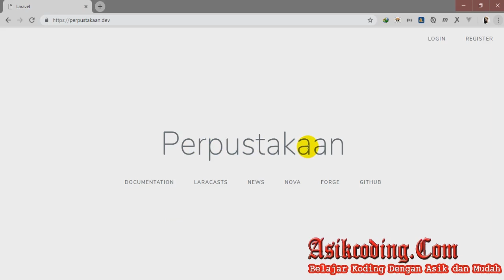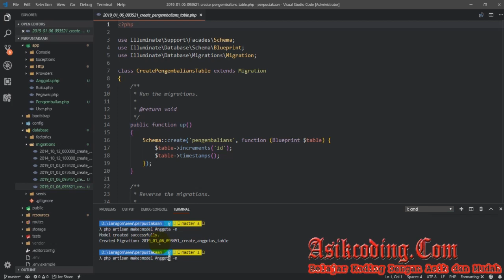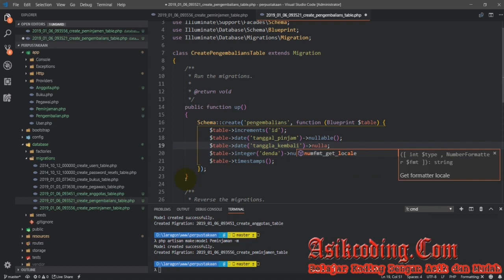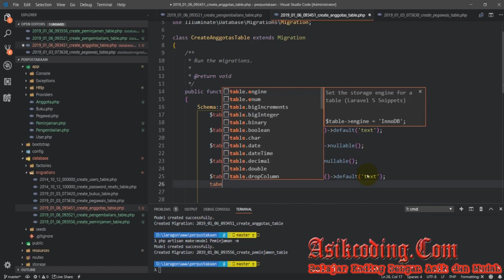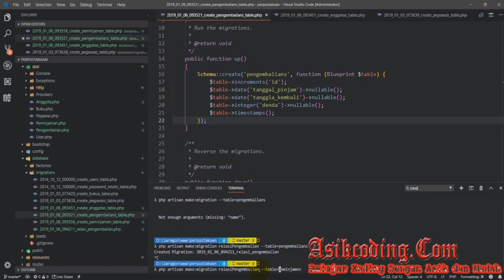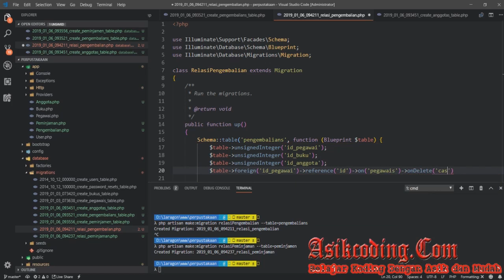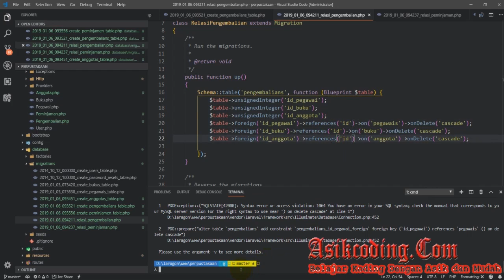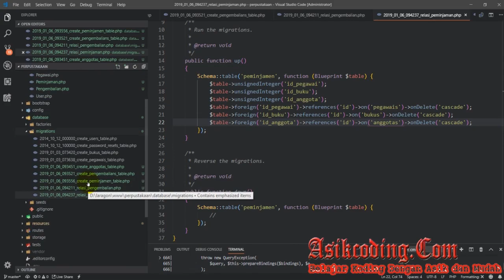Sistem Informasi Perpustakaan Laravel #11 Membuat Migrasi dan Relasi dari Laravel asickdoding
Sistem Informasi Perpustakaan Laravel #10 Membuat Migrasi dan Relasi dari Laravel asickdoding

Pembuatan Sistem Informasi Perpustakaan Sekolah dengan  Laravel, Sebgai Pembelajaran Dasar PHP, Tutorial Dasar CRUD LARAVEL, create update delete pada laravel

SI Perpustakaan,
cara membuat table di laravel
cara migrations pada laravel
cara membuat relasi antar table di laravel
cara relasi table dengan migration pada laravel
cara migration pada larvel
Sistem Informasi
Source Code Laravel
source code aplikasi laravel
crud laravel
aplikasi perpustakaan
aplikasi kkn
laravel
framework laravel
laravel dasar
cara membuat aplikasi perpustakaan dengfan laravel
aplikasi berbasis web
aplikasi web dengan laravel